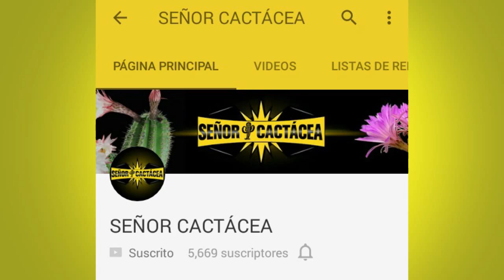Las Plagas Cactus y Suculentas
Las principales plagas de las plantas Crasas y los cactus son las Cochinillas, Ácaros, Orugas, Gusanos de suelo y Caracoles, pero hay otras que también se pueden presentar esporádicamente. Este video te servira mucho